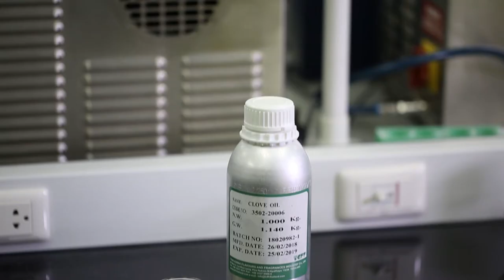พลังวิทย์ คิดเพื่อคนไทย ตอน ยาสลบปลานิลจากน้ำมันกานพลู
นักวิจัย สวทช. ออกแบบและสังเคราะห์อนุภาคนาโนไขมันของน้ำมันกานพลู รวมทั้งศึกษาคุณสมบัติในการเข้าสู่เหงือกปลา พบว่า น้ำมันกานพลูที่อยู่ในรูปของอนุภาคนาโนไขมัน สามารถละลายน้ำ และกระจายตัวในน้ำได้ จึงถูกดูดซึมเข้าสู่ช่องเหงือกของปลานิลได้ดีขึ้น ทำให้ออกฤทธิ์เป็นยาสลบปลาได้อย่างมีประสิทธิภาพ

นอกจากนี้อนุภาคนาโนน้ำมันกานพลูที่เตรียมได้ ยังมีความสามารถในการยับยั้งการเจริญเติบโตของแบคทีเรียก่อโรคในปลา ได้แก่ เชื้อสเตรปโตคอคคัส อะกาแลคเทีย และ ฟลาโวแบคทีเรียม คอลัมแนร์ จึงช่วยลดการติดเชื้อก่อโรคในปลาระหว่างการขนส่งได้อีกด้วย

น้ำมันกานพลู เป็นสารธรรมชาติที่สกัดจากพืช มีความปลอดภัยต่อมนุษย์ ไม่มีสารตกค้าง เสื่อมสลายได้เองตามธรรมชาติ และราคาถูก การพัฒนาอนุภาคนาโนน้ำมันกานพลูนับเป็นทางเลือกหนึ่งที่ช่วยลดความสูญเสียให้กับอุตสาหกรรมการเพาะเลี้ยงสัตว์น้ำได้